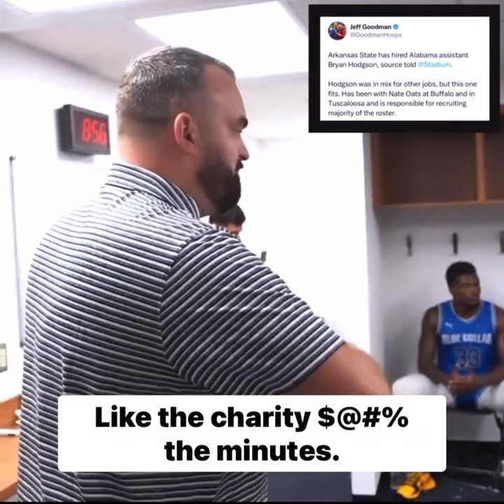The new Arkansas State head coach (Bryan Hodgson) is THE MAN!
The hard hat is heading to Arkansas State!

Congrats to Blue Collar U GM/Assistant Coach, Bryan Hodgson, on being hired as the new head coach at Arkansas State!

Watch this halftime speech to see why he’s the man for the job.